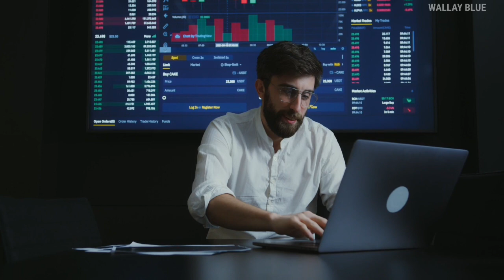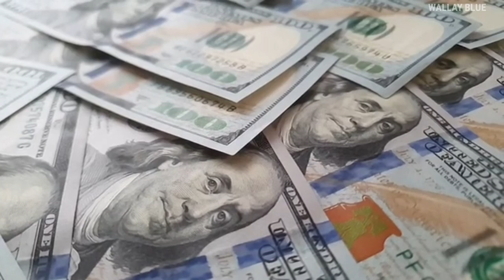World's First Flying Car Gets Approved By US Government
A company called Alef Aeronautics, based in the United States, has just received approval to test their incredible flying car in different parts of the country. So, what exactly is this flying car, and how does it work? Picture this: a car that not only drives on the road but can also take off and soar through the air like a bird. And guess what? It's not just any car, it's an electric car! That means it's eco-friendly and doesn't harm our environment. Plus, it's designed to be super quiet and compact, so it won't cause a ruckus in the sky.

Flying cars have the power to make a positive impact on our planet. They can cover long distances in a short amount of time, using less energy than regular cars. This is all thanks to their sleek wing design and modern engine technology, which comply with emissions standards.